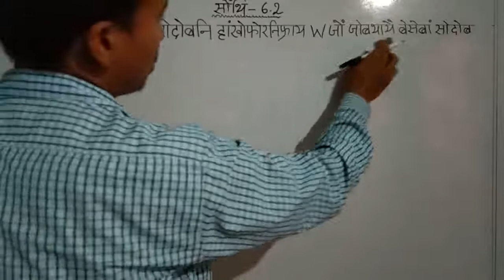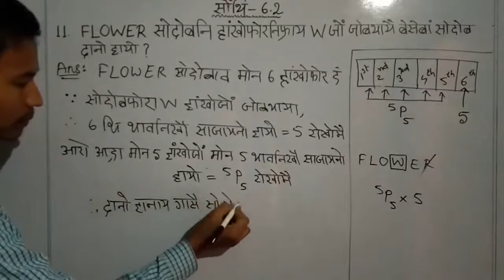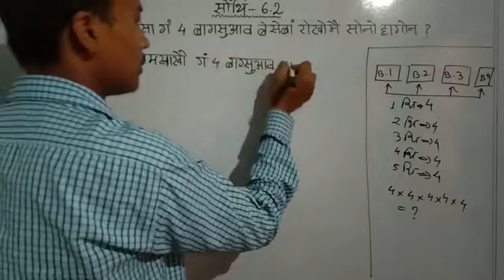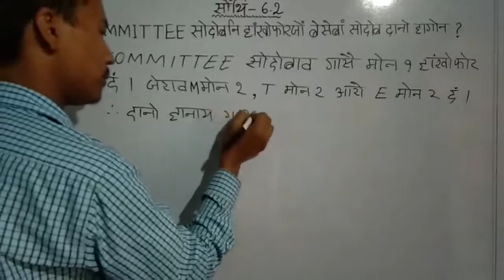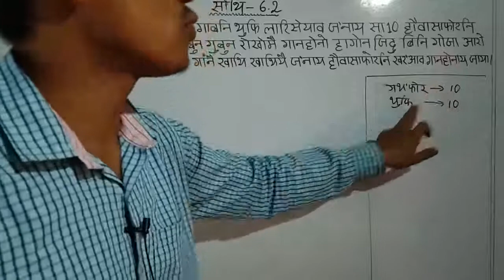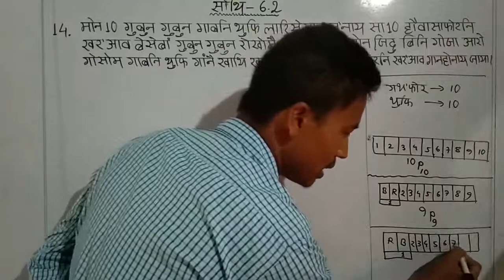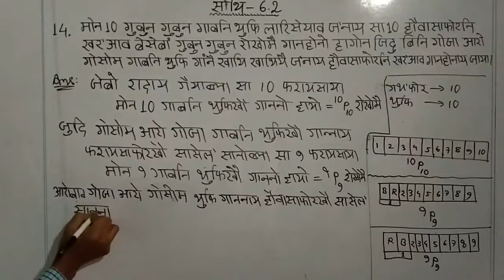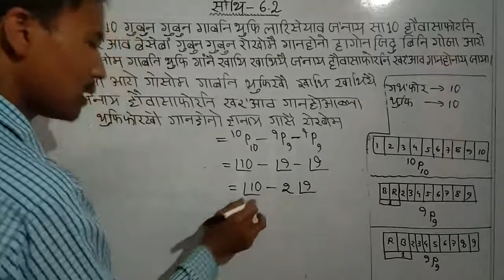class x advanced mathematics || bodo medium || class no. 10AdvL6 - 007 || ex 6.2 || part 5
class x advanced mathematics || bodo medium || class no. 10AdvL6 - 007 || ex 6.2 || part 5 || class ten advanced mathematics chapter 6  || permutation and combination || boro medium